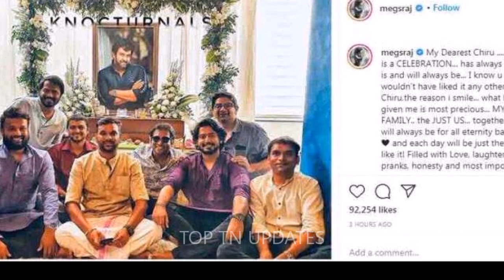கணவர் இறந்த சில நாட்களிலேயே மனைவி மேக்னா கண்ணீரில்; சற்றுமுன் எடுக்கப்பட்ட குழந்தையின் ரிப்போர்ட்;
கணவர் இறந்த சில நாட்களிலேயே மனைவி மேக்னா கண்ணீரில்; சற்றுமுன் எடுக்கப்பட்ட குழந்தையின் ரிப்போர்ட்; யாரும் எதிர்பார்க்காத செம ஷாக்கிங்